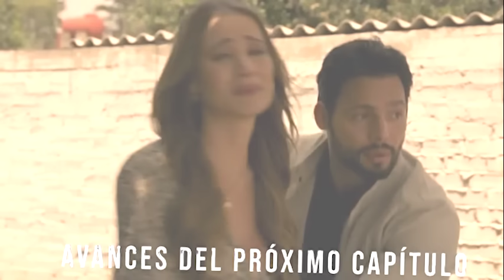AVANCE Vivir De Amor | Capítulo 129 jueves, 3 años después...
AVANCE Vivir De Amor | Capítulo 129 jueves